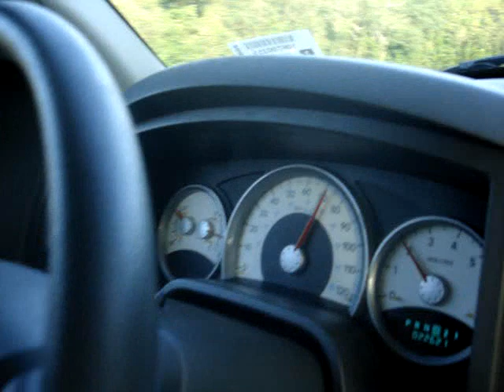Tallahassee Adventure Part 1: The Drive and Post Game